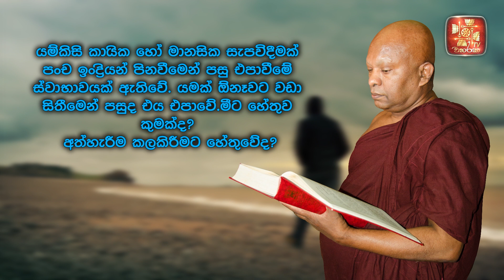ඇත්හැරීම කලකිරීමට හේතු වේද?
වහරක TV සජීවී විකාශය  සෑම දිනකම අන්තර්ජාලය ඔස්සේ විකාශය කරනු ලබයි.